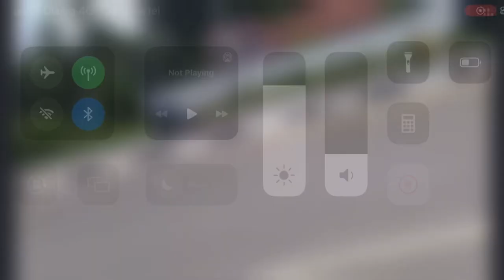Tour de fireworks kimbulapitiya over 45yrs sri lanka race start safa kdj manaf